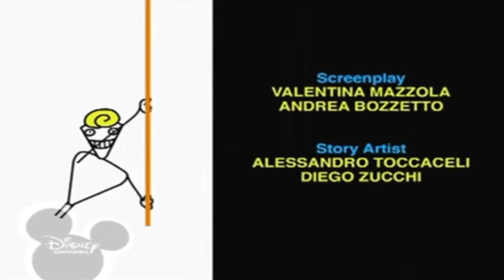Копія відео "Копія відео "Копія відео "Bruno The Great - Funny Series: Football, Kite"""